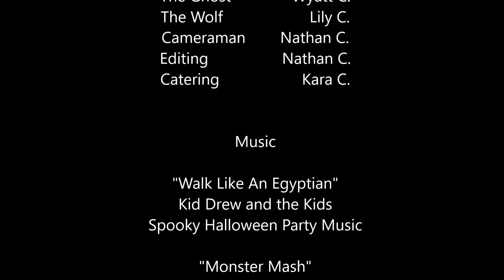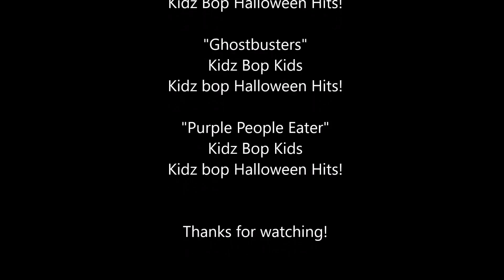The Dummy's Compass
Granny Meme and the Guinea Pigs find an old trunk with a spooky surprise.  Ghosts?  Werewolfs?  Creepy dummy?  Laughs,  music and Dancing await on this family friendly adventure.